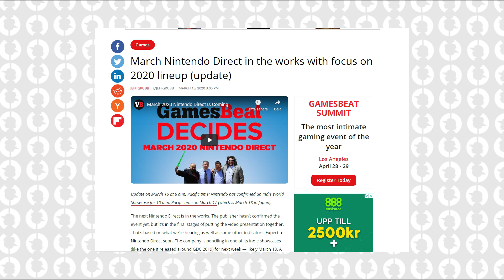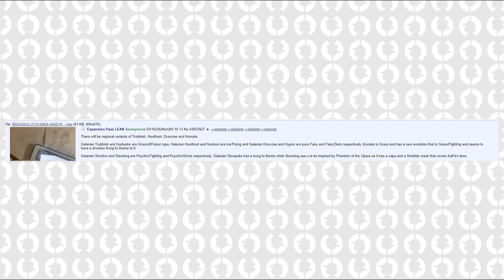Nintendo Direct Next Week & New Pokemon DLC Leak Suggest Hoothoot Galarian Form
So we just got a nintendo indie direct confirmed which we were told was going to happen and next week we can expect the march nintendo direct. Also I cover a recent Pokemon DLC Leak.

Background Music made by: Gamechops

Patreons:
David Mailloux
Kyoko
Ziko Pepic